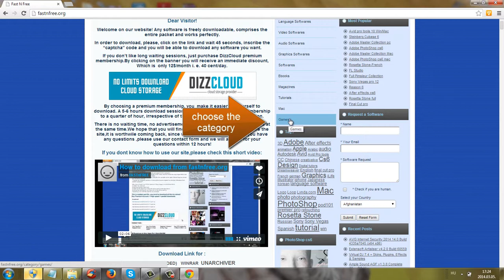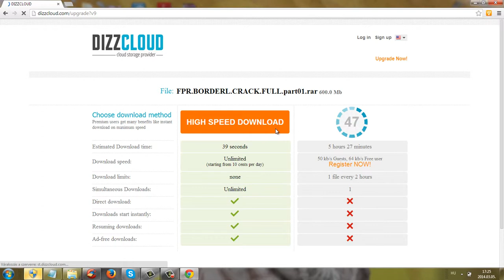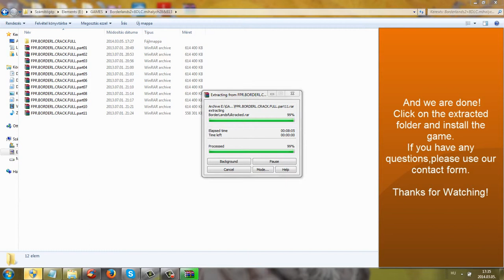How to get Borderlands 2 for free [Multiplayer crack provided]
Very easy to follow install guide is available for every single game and software on ur website.Its free:NO surveys,registration or payments.MUCH faster than torrents(but it also depends on your connection).
Borderlands 2 multiplayer crack and other extras are provided,just check the "add ons" folder.For help,please message me here or via our contact form.